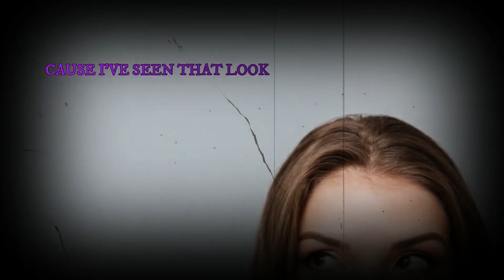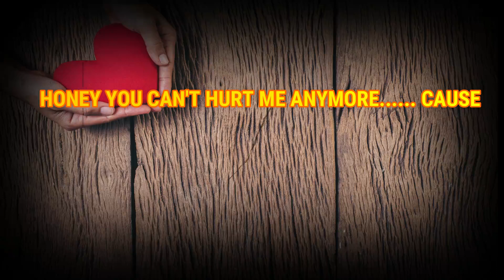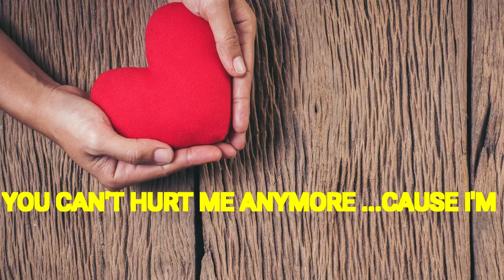THREE TEQUILAS IN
County/Rock Blues Lyric Video Written and Performed by Bill Blayney.Audio Produced by Johhny Gasparic and Bill Blayney.Recorded at MCC Studio Calgary Alberta Canada